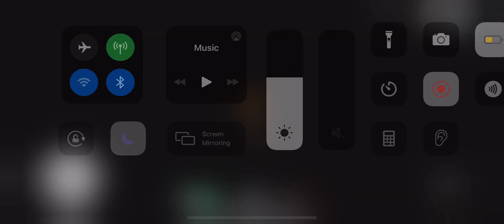Among us is broken